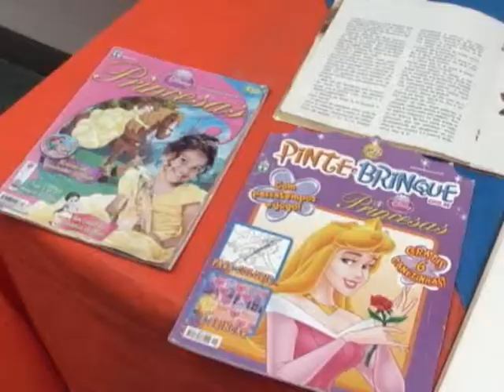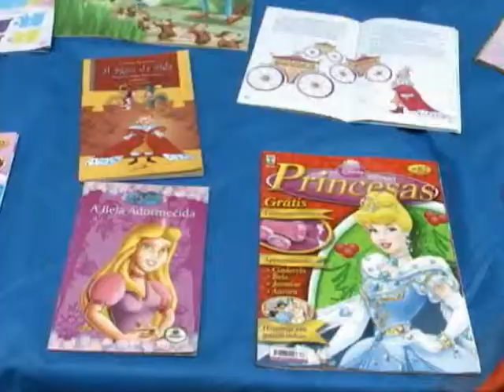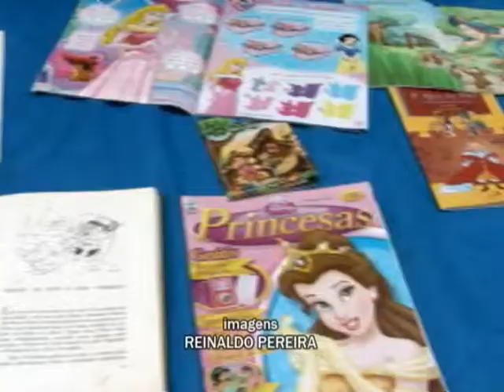Exposição Biblioteca Pública de Ouro Preto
Nesta semana a biblioteca municipal de Ouro Preto começou uma mostra que atende à criançada. A exposição "Os Irmãos Grimm e o maravilhoso sentido da vida" está com programação variada.